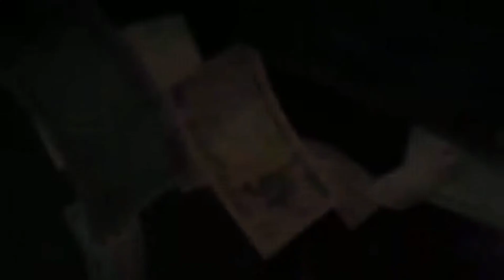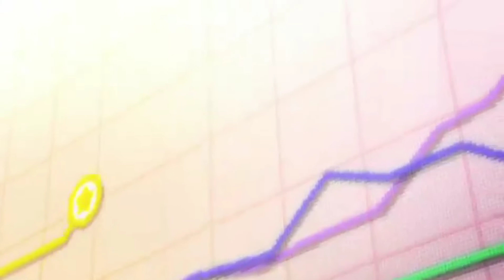Multifandom mix [AMV] ADDICT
This song is stuck in my head like for real 😅
It was a reason why I watched Hazbin hotel lol but I ended up loving the show a lot. Ofc my favourite character is Angel Dust duh but Radio demon is great as well. If you still haven't checked out Hazbin hotel pilot go watch it now
Shows used in this video : Vampire diaries, Ladybug, Tangled the series, Magi the labyrinth of magic, Seraph of the end, Charlotte, Assassination classroom, Jibaku shounen Hanako-kun, Diabolik lovers, Love Live, The millionaire detective, The misfit of demon king academy, My hero academia, Darling in the franxx, Ao chan can't study, Domestic girlfriend